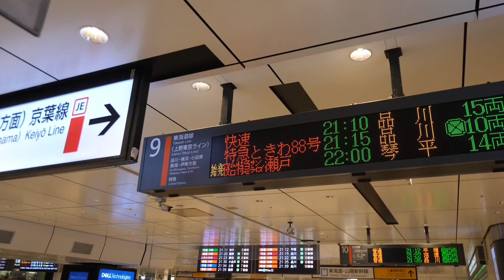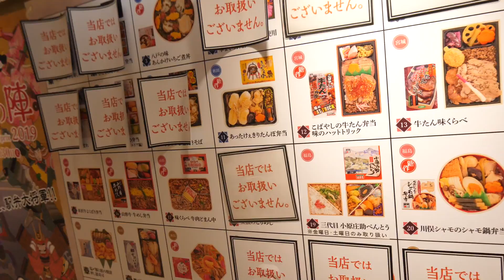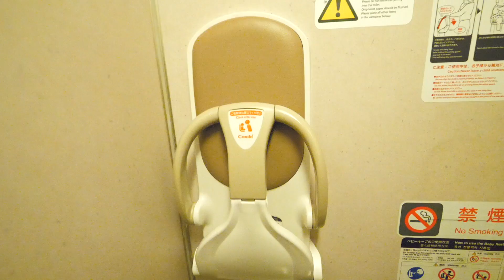TRYING an OVERNIGHT CAPSULE HOTEL TRAIN in JAPAN!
I tried an overnight capsule hotel train across Japan and it was an amazing travel experience! The capsule was truly unique compared to other Tokyo capsule hotel pods and made my overnight train ride from Tokyo across Japan incredibly special and comfortable. This train had many Japanese amenities like vending machines, and bento boxes. In terms of the Japanese train itself it was composed of only sleeper cars and ranged from first class sleepers, to capsules. Enjoy this incredibly unique combination of a capsule hotel tour and a overnight train experience!

MY GEAR:
My Camera
Cheap camera (still awesome ones in the used department)
Main Lens